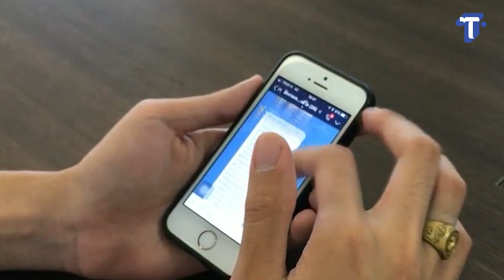“แบงก์ชาติ” ยอมรับเงินบาทผันผวนหนัก ย้ำไม่เข้าแทรกแซงป่วนกลไกตลาด